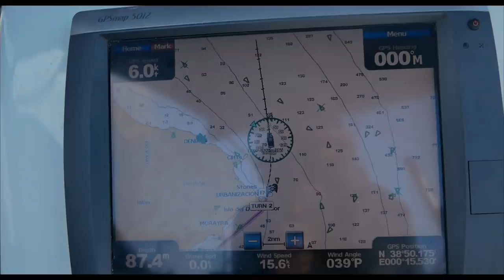Sunrises And Swimming: A Sailor’s Life! | Sailing Yacht Ruby Rose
As we continue our sail towards Valencia, we find ourselves sat on deck with stunning scenery and calm seas on a very hot October day. Nothing fixes a hot day better than a swim and a cold beer at the end of the day.